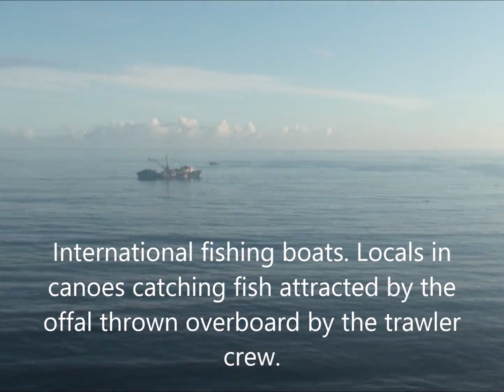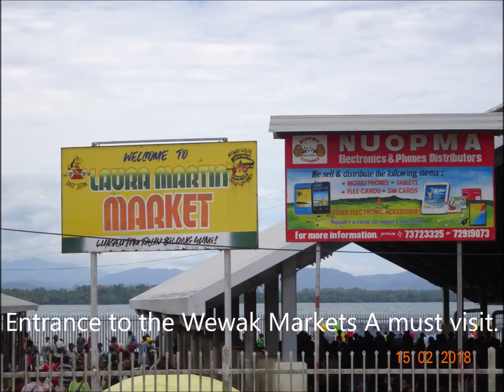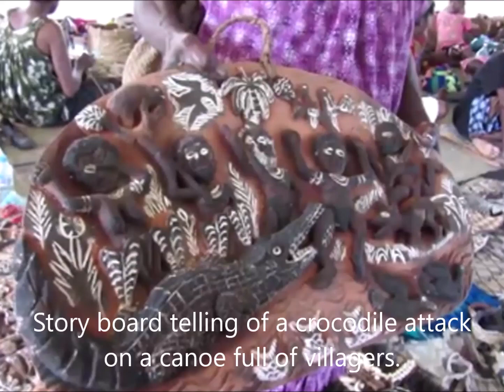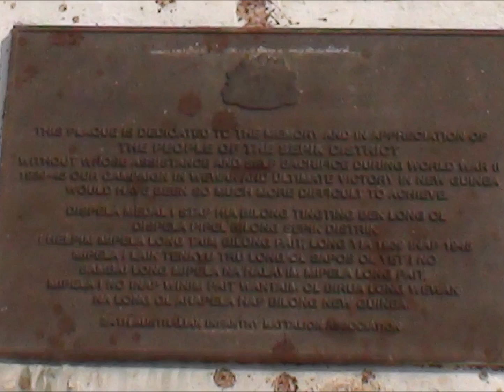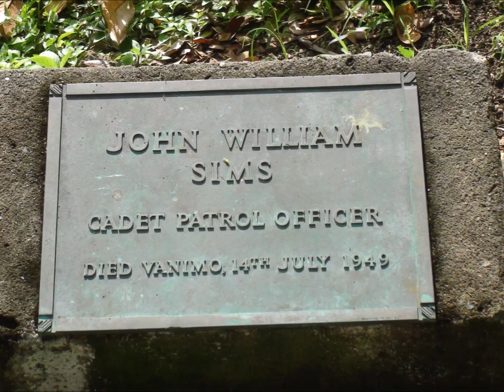Day 7 at Wewak if we are lucky to be able to get the tenders to the jetty at the Wewak Yacht Club.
Wewak is one of the stops that can cause many upsets if we don’t land but it is well worth it if we do. A visit to Cape Wom, where the Japanese officially surrendered their involvement in this part of the world during WWII and see the Memorial at this peaceful site.  The welcome by the beat of garamut drums (slit gongs) is particularly interesting and well worth a photo or two. It is possible to visit the mighty Sepik River with plenty of planning. The market at Wewak is a must visit.